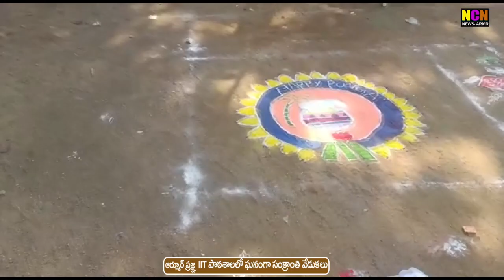ఆర్మూర్ ప్రజ్ఞా ఐఐటి పాఠశాలలో ఘనంగా సంక్రాంతి వేడుకలు...